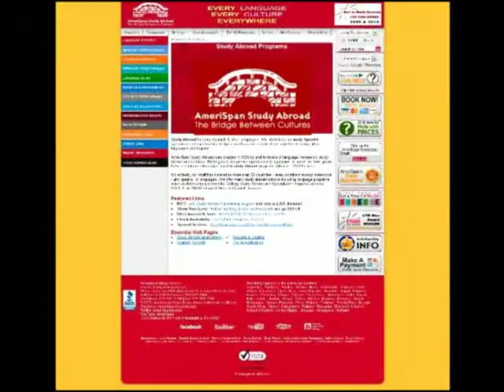Best Study Abroad Programs Videos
Why choose AmeriSpan Study Abroad programs More than 35,000 people have chosen AmeriSpan's programs in more than 100 locations and 46 countries.  AmeriSpan has been the recipient of the LTM Star Award for Best in North America for the last 3 years.